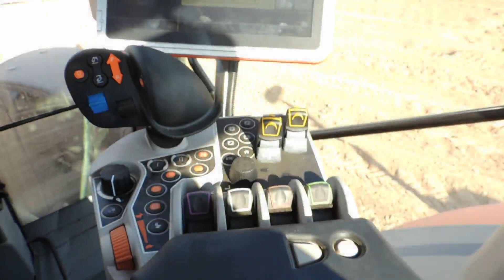Siew kukurydzy 2016 z firmą ADROL ! Kubota M7151 premium + Kubota PP1450V e drive II. DabroLs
Witamy, dzisiaj wspólnie z firmą ADROL prezentujemy wam nowy film z udziałem najnowszego modelu ciągnika oraz siewnika marki Kubota.
Firma Adrol zajmuję się wykonywaniem profesjonalnych usług dla rolnictwa oraz sprzedażą maszyn takich firm jak Kubota, Lely itp
Pozdrawiamy i życzymy miłego odbioru - DabroLs-Team :)

Nagrywanie:
kamera sony hdr
Dji phantom 1.1.1

Muzyka użyta w filmie:

LVNDSCAPE & Holland Park feat. Nico Santos - Waterfalls (Extended)